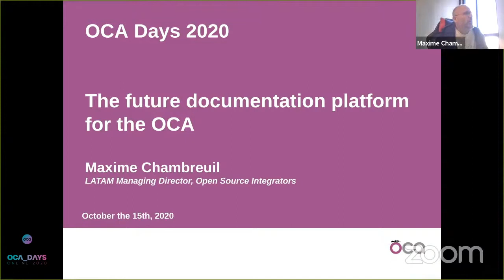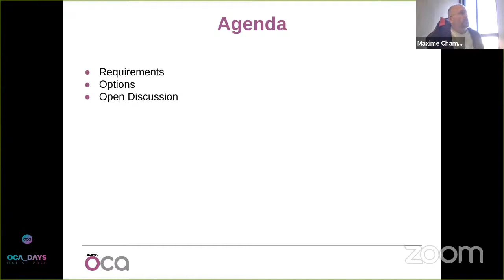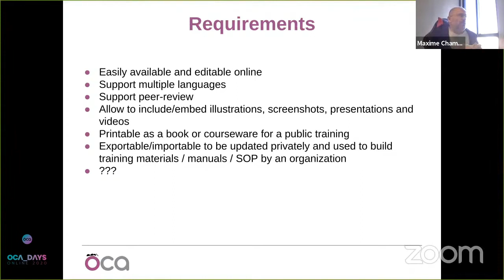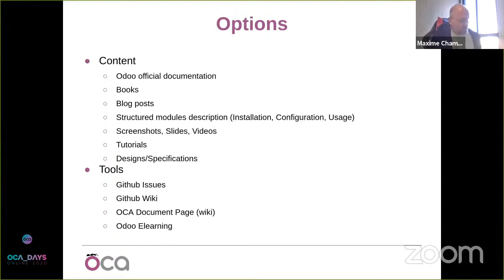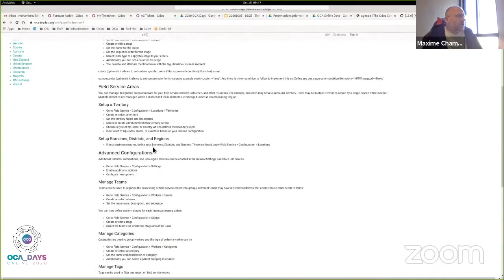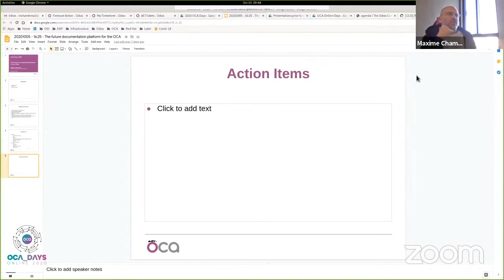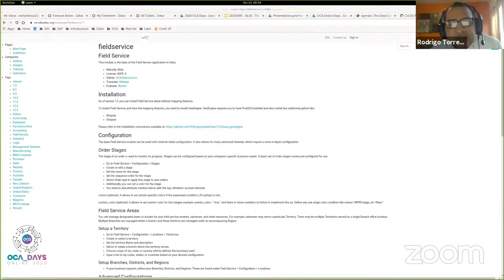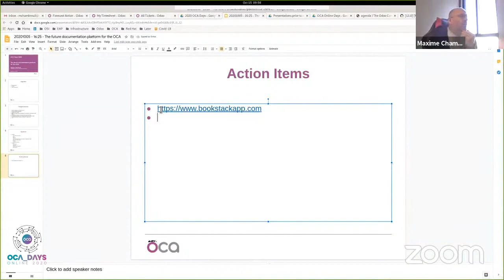OCA Days 2020 - Maxime Chambreuil: The future documentation platform for the OCA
The idea is to discuss the requirements and roadmap of the documentation platform to be successful.